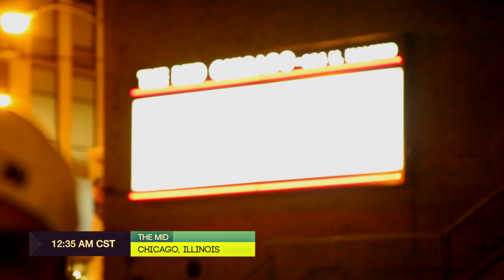NATHAN SCOTT SPRING AWAKENING 2013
spring awakening 2013 myself playing day 1at the fest, then saturday with Nicky Romero at the mid and sunday with Calvin Harris at the mid enjoy !!!